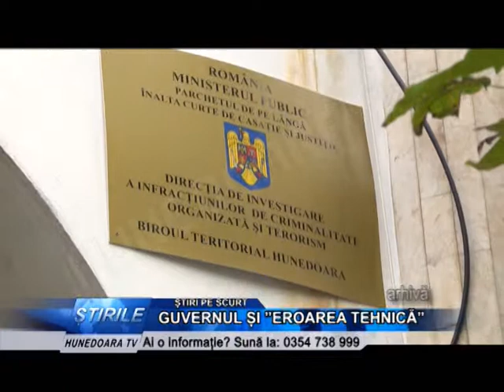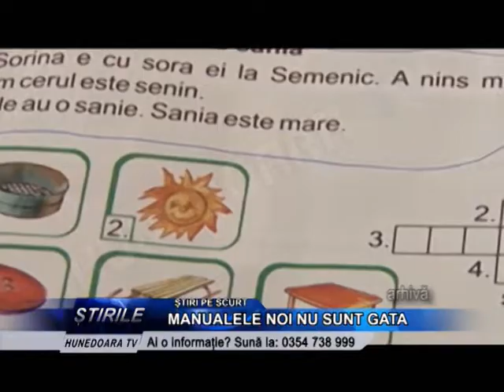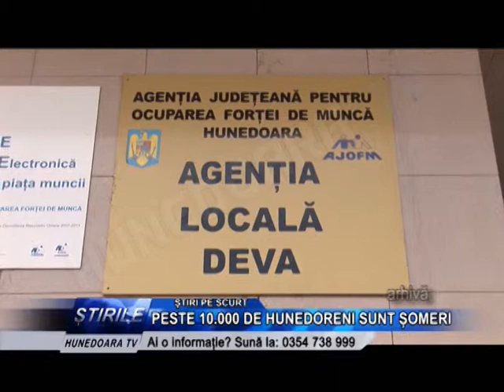Știri pe scurt